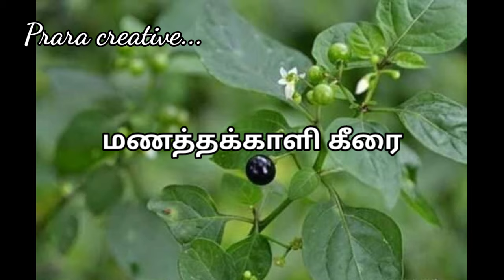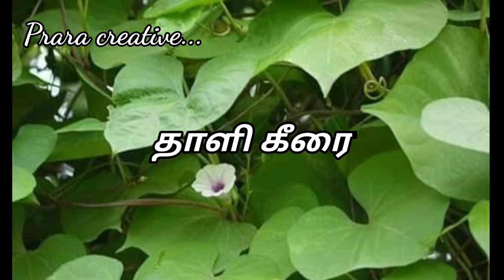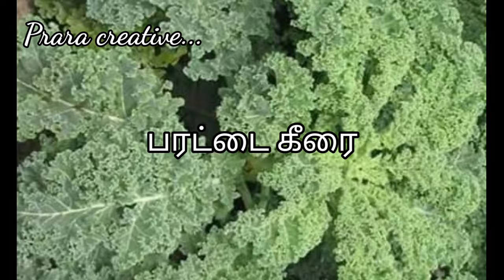Names Of Herbal Plants|மூலிகை கீரைகளும் அவற்றின் பெயர்களும்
இந்த  வீடியோவில் மூலிகை கீரைகளும் அவற்றின் பெயர்களும்/Names Of Herbal Plants பற்றி விளக்கமாக குறிப்பிட்டு உள்ளோம், தெரிந்தவற்றை உங்களுடன் பகிர்ந்துள்ளோம் ,
ணுங்க 🛎bell buttonஐ press பண்ணுங்க! All press பண்ணுங்க நன்றி! ...

எங்களுடைய பிற வீடியோ link
Our other Video link

கரண்ட் பில் மாதம் 1  முறை